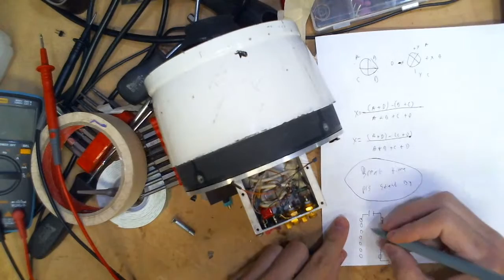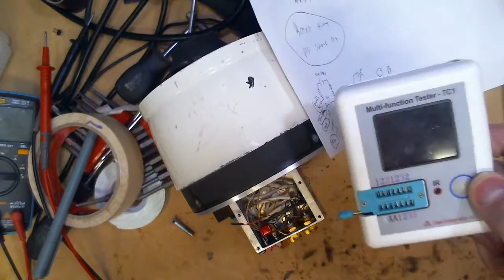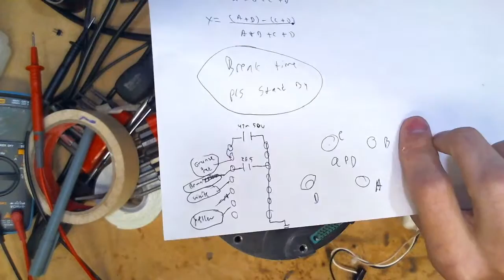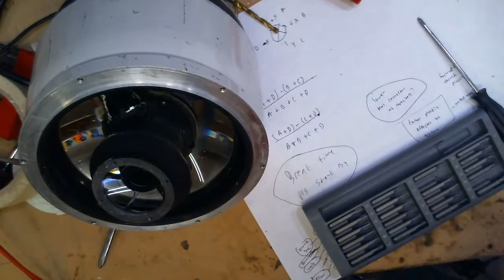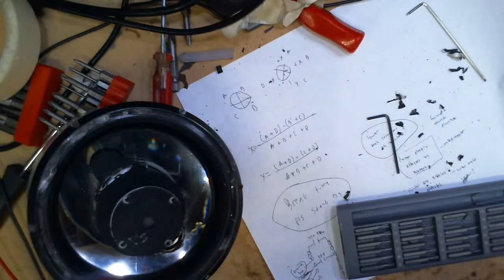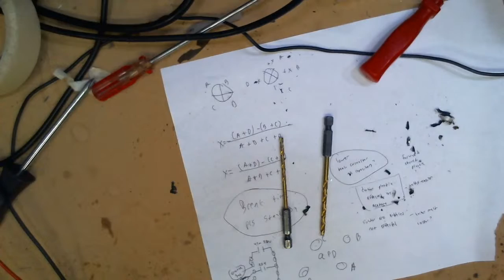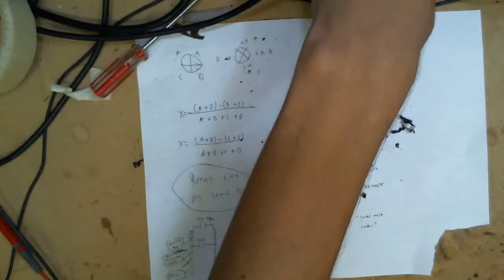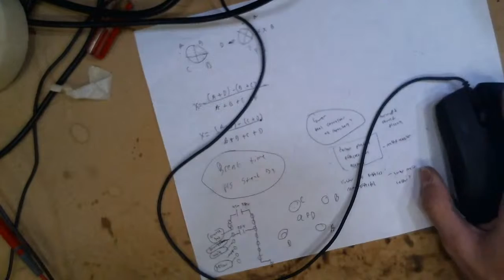Trench QuaranStream #10: AIM-9 Laser Sidewinder Seeker teardown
Arsenio is back at his brand of working on missiles; this time around tearing down and analyzing a dinosaur of a semi-active Sidewinder seeker.